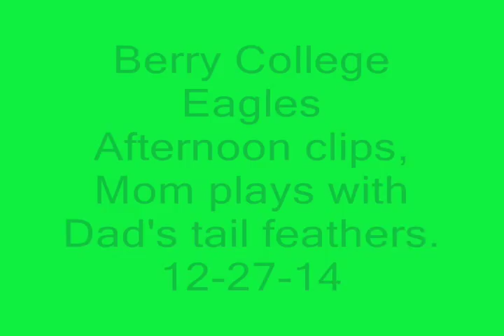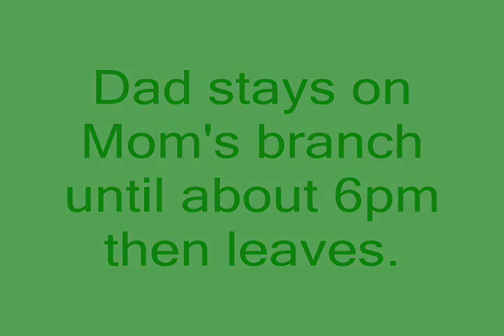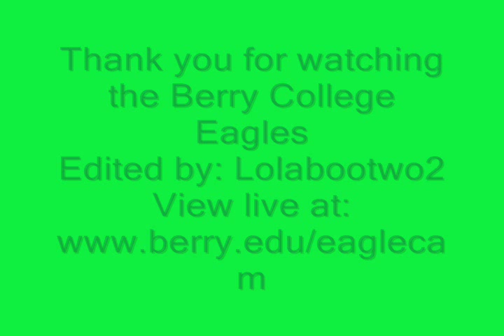Berry College Eagles - Afternoon visits, Mom plays with Dad's tail feathers - 12-27-14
Mom and Dad both make several trips in and out of the nest mid-afternoon. Both bring in sticks and Mom arrives with straw also.On one of Dad's trips off the nest, Mom playfully grabs his tail feathers. Dad brings Mom a gift of "mystery meat" late afternoon which she downs pretty quickly, then leaves. They both leave the nest with only Dad returning for awhile early evening. Dad works on the nest bowl during several of his visits and practices his brooding moves. Dad waits at the nest until around 6pm, then leaves in search of Mom.
Thank you to Berry College for the opportunity to view these beautiful raptors in the wild from the comfort of our homes.